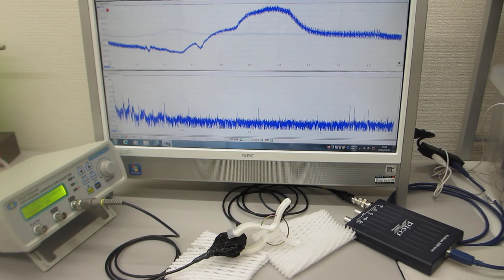超音波プローブの発振制御による振動評価技術を開発